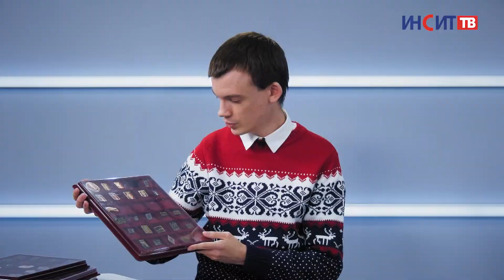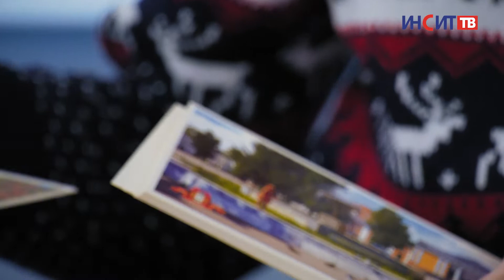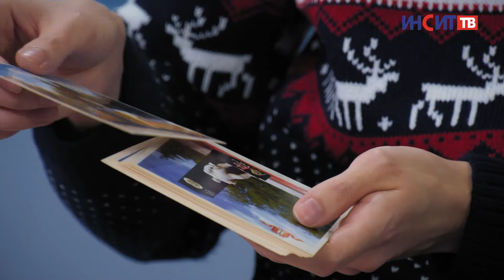Владимир Колмогоров о брендах Копейска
В этом году Копейск отметит значимую дату – 115-ый день рождения. Первое в этом году интервью гостя в студии мы решили посвятить любви к родному городу. О знаменитых земляках и брендах Копейска мы поговорили с краеведом Владимиром Колмогоровым.